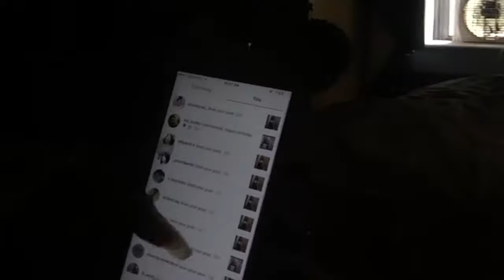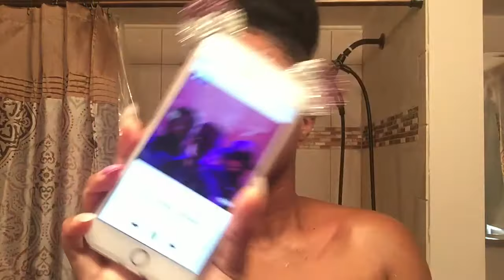MY SUMMER MORNING ROUTINE 2017!